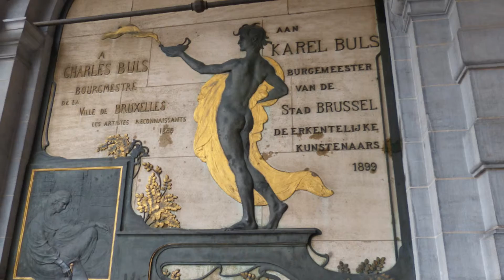Bruxelas Centro Histórico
Área do centro histórico de Bruxelas, capital da Bélgica.
Veja o menino que faz xixi.